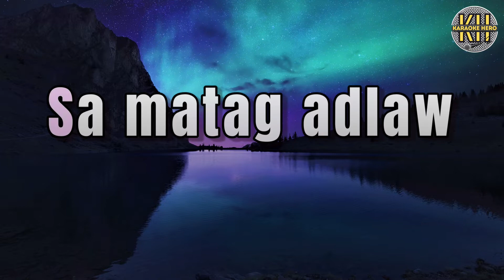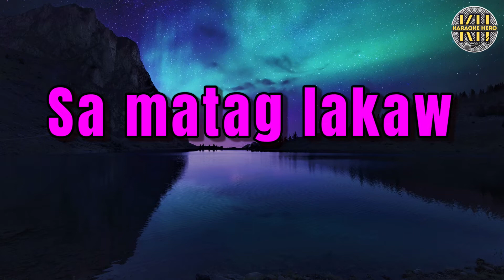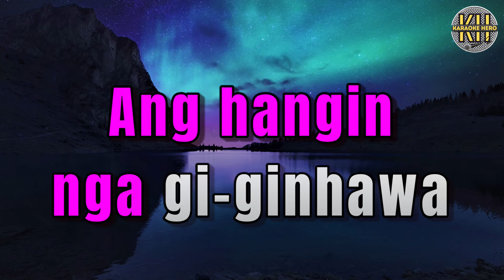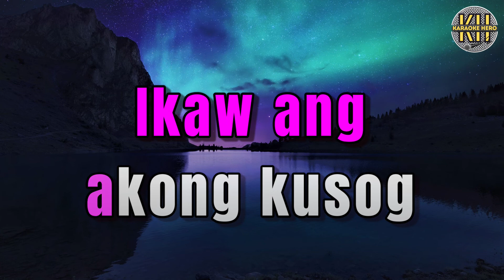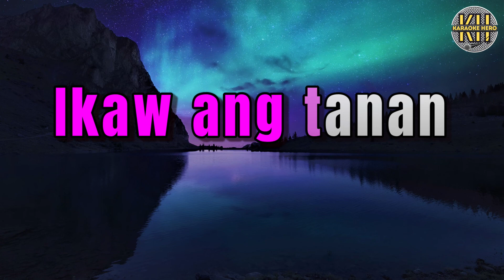Kay Ikaw Man Karaoke - Jerome Suson (Firstborn Band Cover)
Sing the most popular Christian hits of all time in Karaoke version on  @KaraokeHero. Straight out of God’s house,
Let it heal your soul, Music that makes you feel light, Closer to God with music, Connecting souls with music.

for more karaoke songs on the Karaoke Hero Youtube channel.